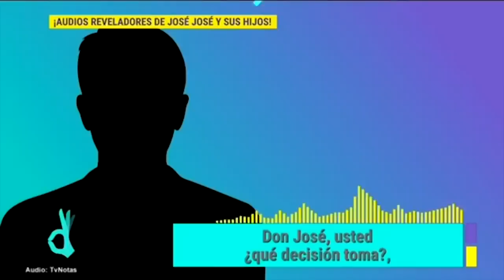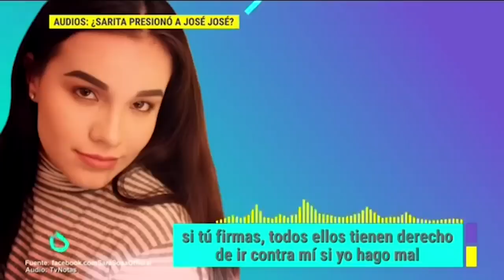Las acciones de Sarita Sosa después de la muerte de José José | Las 5 DPM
¡Arjé Díaz nos trae Las5DPM de esta semana!

¿Desde hace más de un año se habría planeado la muerte de JoséJosé?

5. ¿Cómo convenció SaritaSosa a su padre para llevárselo a Estados Unidos?
4. ¿Qué pasó el día de la muerte de ElPríncipeDeLaCanción?
3. Marysol Sosa y José Joel peregrinan por Miami para encontrar el cuerpo de su padre.
2. El Consulado de México en Miami y Jorge Reynoso consiguen que los hermanos se reúnan.
1. Pleitos y controversia por el homenaje.